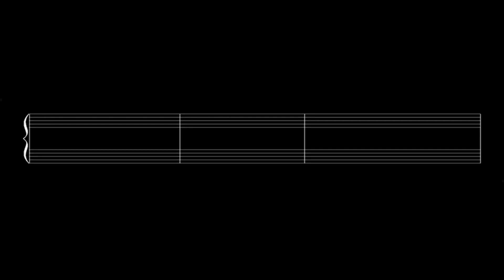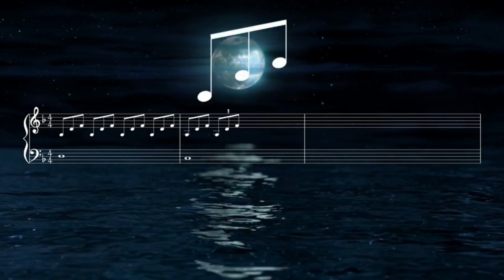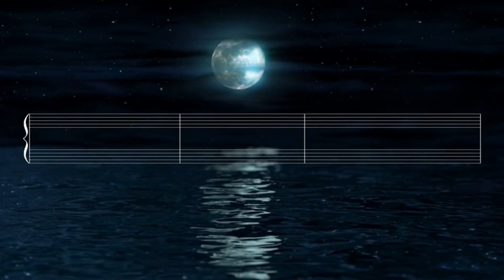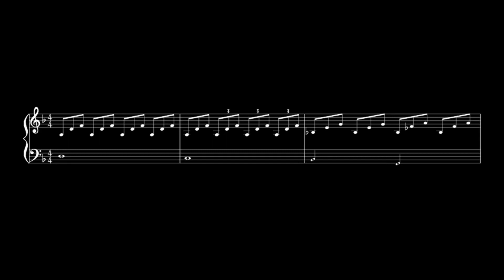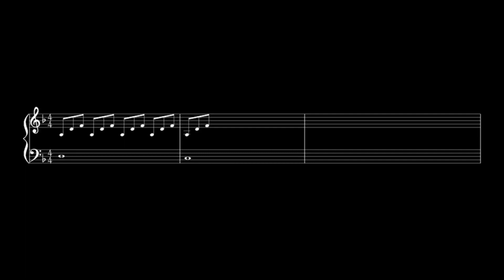Frédéric Chopin Nocturne No. 3 Op. 9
Frédéric Chopin's Nocturne No. 3 in B major, Op. 9, is a renowned piano composition from the early 1830s. It is part of a set of three nocturnes and is characterized by a lyrical and expressive melody over a flowing accompaniment. The piece follows a ternary form (ABA) and is marked by a slow tempo, reflective mood, and emotive quality typical of Chopin's work. Ornamentation, dynamic contrast, and a cantabile melody contribute to the overall beauty and emotional depth of the composition, making it a cherished piece in the Romantic piano repertoire.